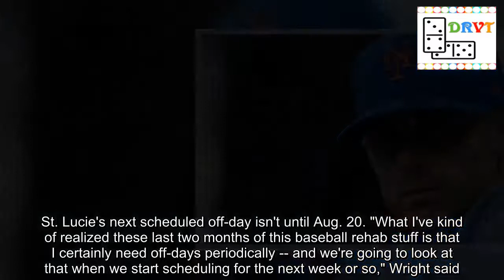David Wright plays in rehab game for St. Lucie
David Wright took his most significant step in his attempted comeback from injuries that have sidelined him for the better part of more than two seasons on Sunday, as the 35-year-old third baseman began a rehab assignment with Class A Advanced St. Lucie. Wright went 0-for-3 and played third for five innings in a road game against Clearwater. Batting third in the order, Wright struck out looking in the first inning, struck out swinging in the third and flied out to left in the sixth against Clearwater starter Mauricio Llovera, the flamethrowing Phillies prospect. "It felt good to get back out there," Wright said, per SNY. "Hopefully, the results will come. But, for now, getting three at-bats, I went out and played the field for five innings, seeing some pitches, seeing some really dominant pitching. It's not ideal to go out there and see 96, 97 [mph] in your first game in a year. So it was good to be challenged like that early. ... Getting to see a young arm like that that's live, you can't mimic that by practicing. You have to go out there and see it. Tweet from @SNYtv: David Wright's 3rd AB today "[I played the field for] five innings, [so] I was keeping track. But I didn't even realize that [my turn in the order was coming up in] the sixth, so I kind of figured, 'Why not?' That last at-bat [in the sixth] was my best at-bat. So I'm glad I got it, because I've got something to build on." Wright also fielded a high popout in the fourth, battling the sun to make the catch. "[It was a] day game, and I forgot my sunglasses -- so I was out there and really nervous when the ball started going in the air. It was good to track it a little bit and start moving around," Wright said. "Now, we just need some ground balls. Certainly, in my mind at least, a good day and kind of a baby step in the right direction." Wright said the next steps in his rehab will be mapped out over the coming days, but he hopes to work his way back into more games during the club's four-game homestand this week against Florida. St. Lucie's next scheduled off-day isn't until Aug. 20. "What I've kind of realized these last two months of this baseball rehab stuff is that I certainly need off-days periodically -- and we're going to look at that when we start scheduling for the next week or so," Wright said. "Everybody wants to go get hits and make all the plays in the field and everything. I think, for me, I have to really not necessarily temper expectations but be realistic about the process, and to make sure that I do the work behind the scenes -- and hopefully go back in there and start seeing the results as we get further along in this rehab." Sunday marked Wright's first professional game since Aug. 26, 2017. He last played in a Major League game on May 27, 2016. That lengthy stretch has been marred by significant injuries to Wright's back, shoulder and neck that cast doubt as to whether the seven-time All-Star would ever make it back to the diamond. M